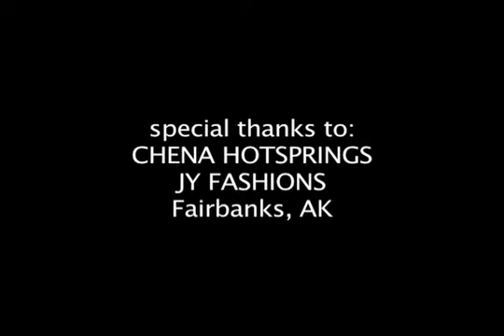LBOOGIE "CAN'T DO IT LIKE ME!"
L BOOGIE
VIDEO PRODUCER EYECANDYRODUCTIONZ
Dir: Scott W. Smith